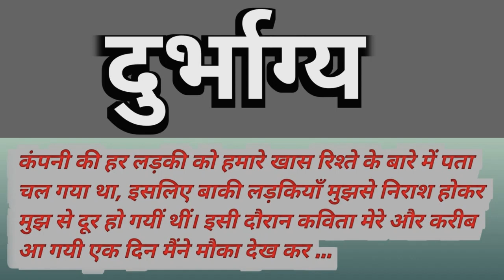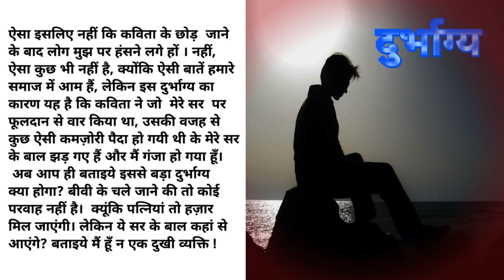Durbhagya | Jasoosi Kahani | Hindi Short Story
दुर्भाग्य

इस गरीब व्यक्ति की आपबीती जिसका सब कुछ दांव पर लगा था।

कंपनी की हर लड़की को हमारे खास रिश्ते के बारे में पता चल गया था, इसलिए बाकी लड़कियाँ मुझसे निराश होकर मुझ से दूर हो गयीं थीं। इसी दौरान कविता मेरे और करीब आ गयी एक दिन मैंने मौका देख कर ...